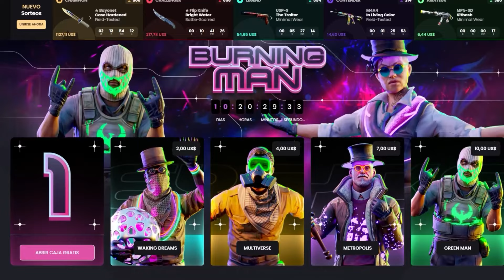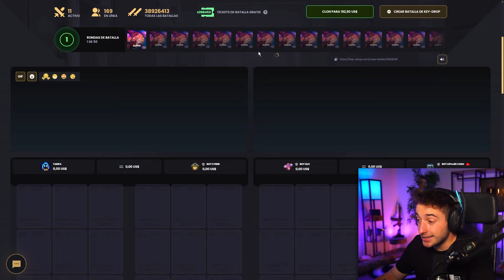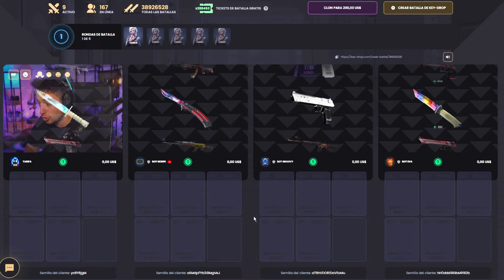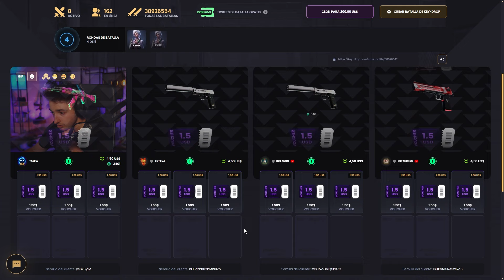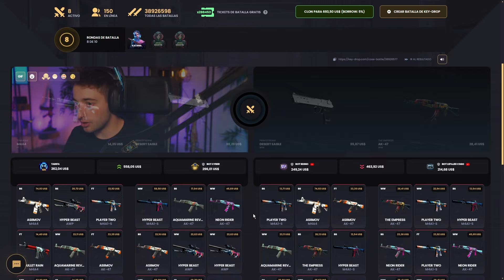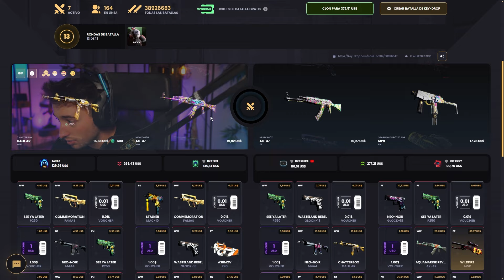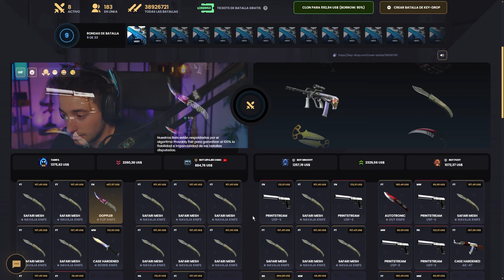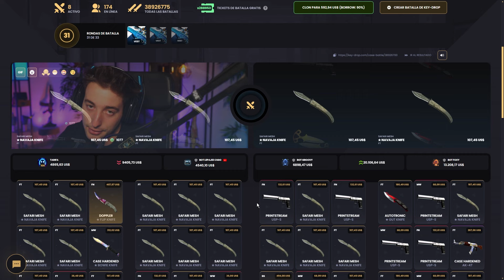DIGO QUE PUEDE CAER LA GUNGNIR Y CAE...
NOS VEMOS :)